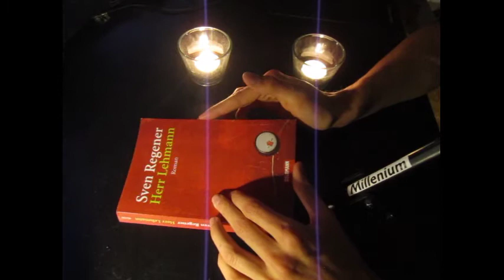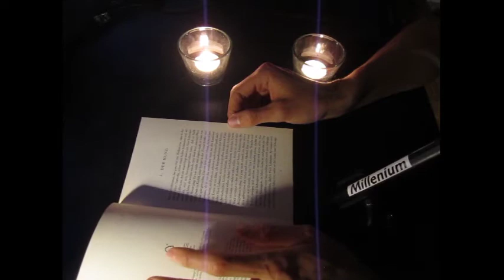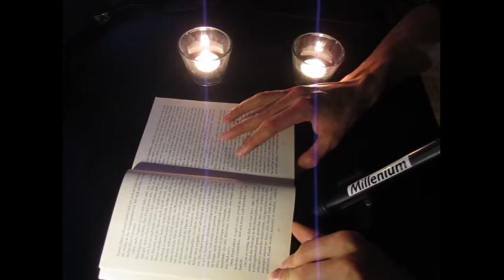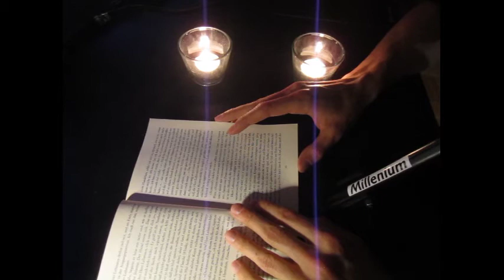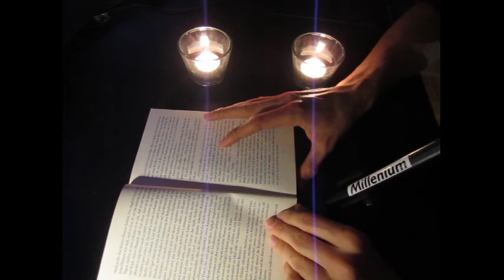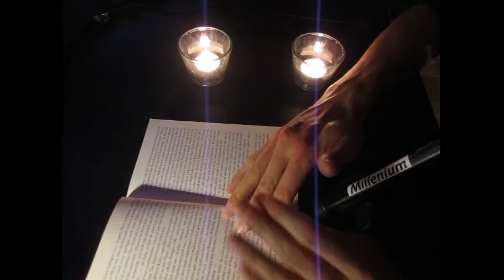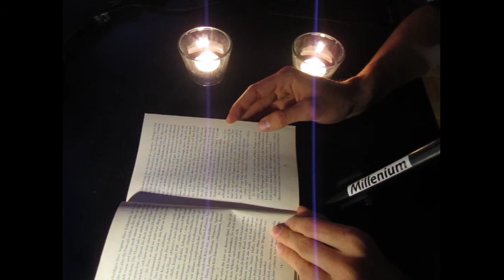ASMR - Lesestunde - Deutsch/German - Soft Spoken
Guten Abend (oder Morgen oder Mittag)! Heute lese ich euch etwas aus dem Buch "Herr Lehmann" von Sven Regener vor. Ich bin alles andere als ein professioneller Vorleser, deswegen kann es hier und da ein bisschen unverständlich und schnell sein, ich hoffe ihr könnt dem Ganzen aber doch entspannt lauschen!